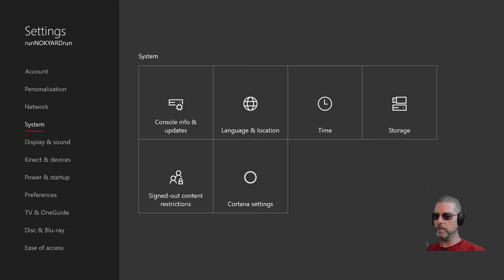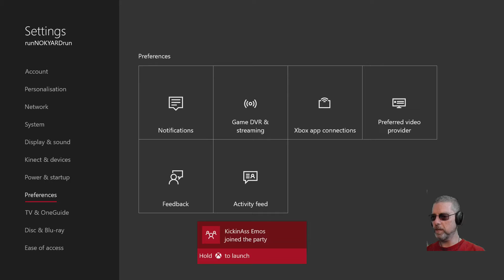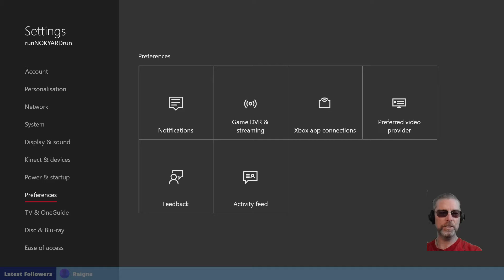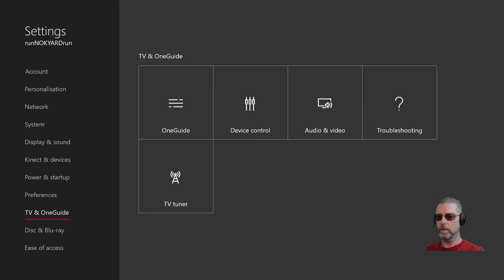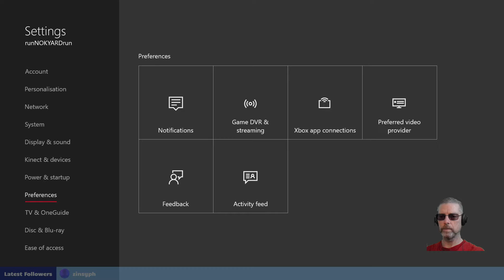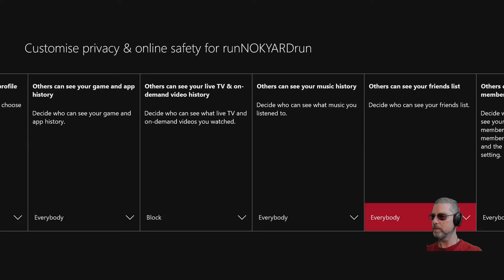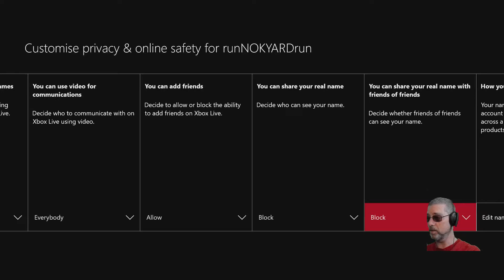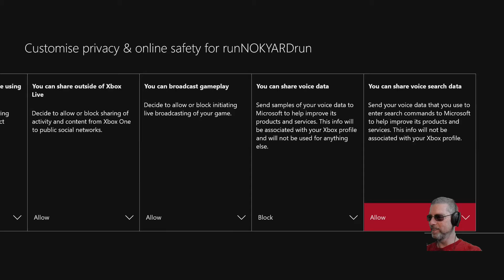Helping KickinAss Emos prepare his Grifball Court for MM consideration.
@Halo 5 Forge with @NOKYARD